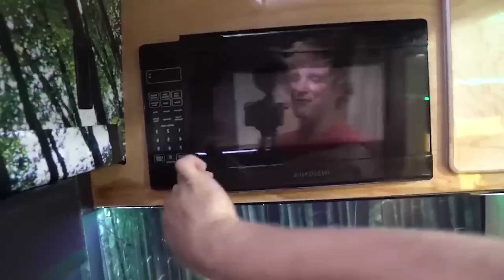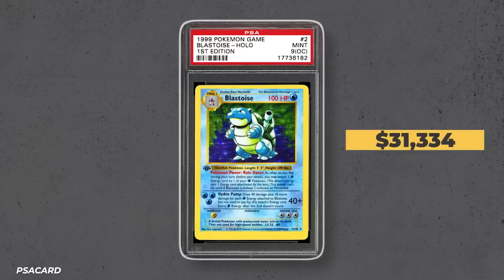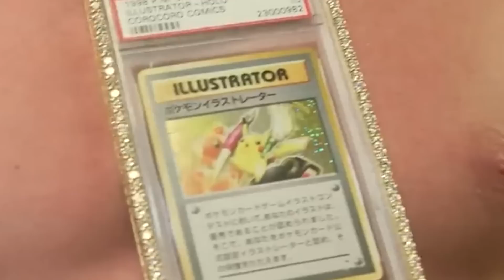How Logan Paul Spends $245 Million Dollars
Logan Paul is one of the most renowned guys to ever put up a YouTube video. That’s because he went from making millions of dollars by collecting millions of likes to making millions of dollars taking hits from Floyd Mayweather. Now he’s headed to the wrestling world for the next interesting turn in his career. I’m sure a Marvel movie is coming at some point, but let’s not get ahead of ourselves here, okay?

The guy has bought some incredible cars over the years. Paul loves to buy big supercars and take pretty normal cars and turn them into works of art molded to his own personal brand. His cars range from the ridiculous to the truly ridiculous. It’s not the biggest collection I’ve ever seen but pound for pound it’s probably the quirkiest per number of cars he owns.

Then there’s his Puerto Rico house. A plush, classy masterpiece that looks like the perfect place to just lounge around and hang out. Unfortunately, he spent a good deal of his time in the house doing exactly the opposite. He spent his time there training with one of the best boxing teachers of all time.

Not only is he passionate about YouTube and beating people up but he also has a deep, possibly unhealthy, love of Pokemon cards. The man has bought the most expensive card ever sold along with owning millions of dollars worth of other cards.

So how does Logan Paul spend this kind of money? There’s only one way to find out right now!

Written by: Jordan Phillips
Narrated by: Corbin Rowell
Edited by: Adriano Canella

CHAPTERS:
00:00 Intro
00:12 Car Collection
01:53 Coolbus
03:30 Puerto Rico House
04:09 Pokemon Cards
04:46 Outro